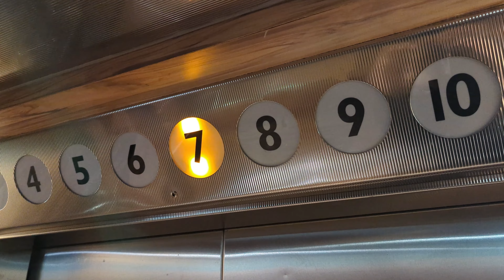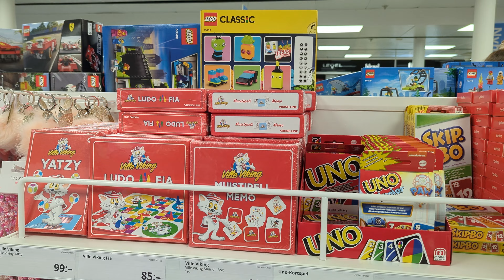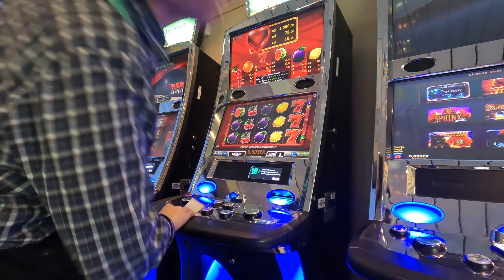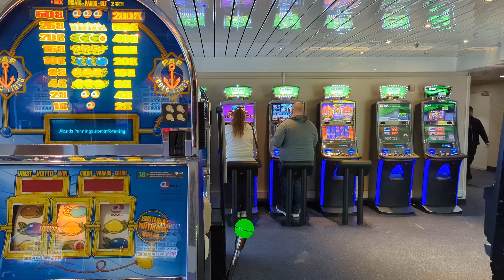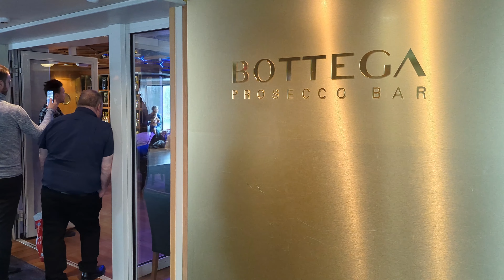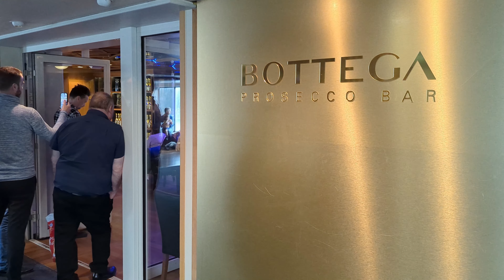Cinderella-kryssning till Mariehamn via Kapellskär - Viking Line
Mellan 13 mars 2023 och 15 april 2023 var det möjligt att ge sig ut på en extraordinär resa med Viking Cinderella från Stockholm till Mariehamn via Kapellskär. Häng med mig när jag stiger ombord och utforskar denna unika destination, där Schlagerfeber och en festlig buffé väntar.

Under denna begränsade tidsperiod erbjöd Viking Cinderella inte bara en fantastisk resa över Östersjön, utan även en chans att uppleva Schlagerfeber ombord. Dansa till de bästa schlagerhitsen och njut av en festlig stämning som kommer sätta guldkant på din resa.

Och vad vore en resa utan en god måltid? Vi kommer även att utforska den läckra buffén ombord, fylld med smaker som kommer att förgylla din resa. Från delikata rätter till frestande desserter – det blir en kulinarisk resa som du sent kommer att glömma.

Så, följ med mig när jag delar med mig av detta unika äventyr, fullt av musik, dans och gastronomiska läckerheter. Det här blir en resa för livsnjutare och Schlager-entusiaster. Missa inte chansen att vara med på denna oförglömliga resa!

🕘 Innehåll:
00:00 Ombordstigning
02:11 Buffé
05:00 Tax-free
06:59 Etage
08:59 Mariehamn
09:46 Frukost
12:02 Kapellskär
14:40 Brunch
17:43 Casino
18:11 Game Room
18:33 Bildäck
18:43 Restauranger
20:02 Soldäck
20:49 Hornblowers Pub
22:13 Melody
23:53 Avstigning